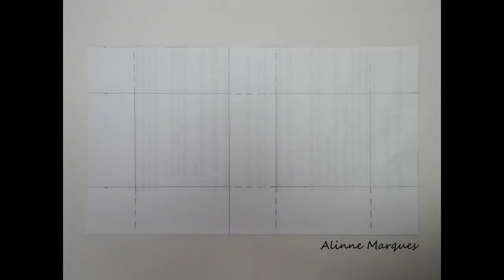Caixa - Como fazer - Artesanato Passo a passo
Dia desses precisava mandar uma encomenda pelo correio e não tinha caixa do tamanho ideal. Tinha papelão. Então... Criei a minha caixa! E hoje compartilho e deixo aqui essa ótima sugestão para os presentoilos de fim de ano.

Inspirem-se!

Música Jingle Bells da biblioteca do Youtube